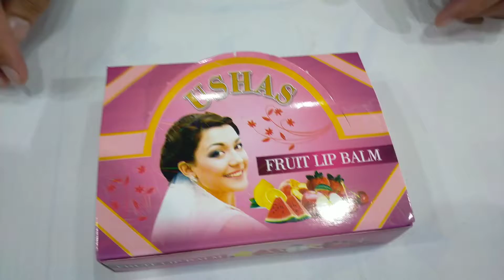fruit lip balm_beauty tips shop